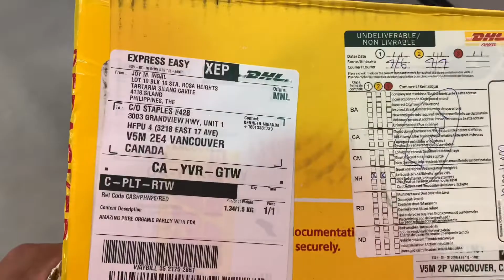Amazing Barley Package Pick-up | Unboxing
Amazing barley
Aim worldwide
Picking up package

Facebook Page: Kenneth Miranda mixed video